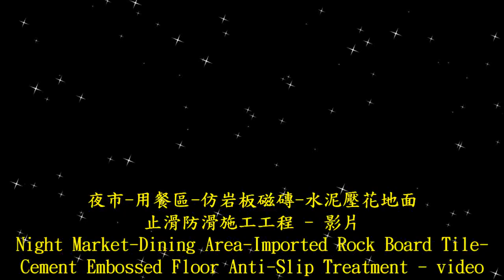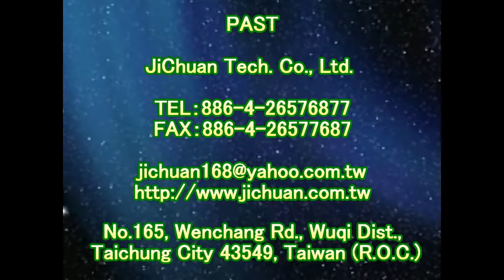1524 Night Market Dining Area Imported Rock Board Tile Cement Embossed Ground Anti Slip Construction